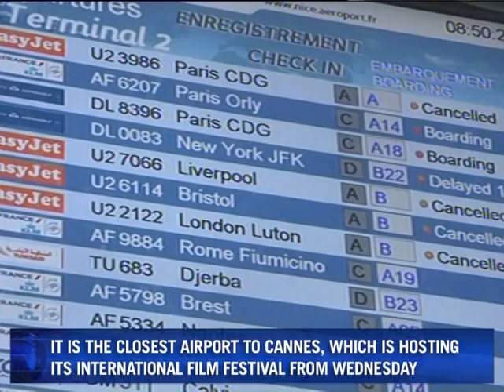Volcanic ash disrupts Nice airport, just days from film fest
French authorities said the cloud of volanic ash forced the suspension of about 50 flights at the airport in Nice, the nearest international airport to Cannes which is to host its flagship international film festival in three days' time.Duration: 00:37